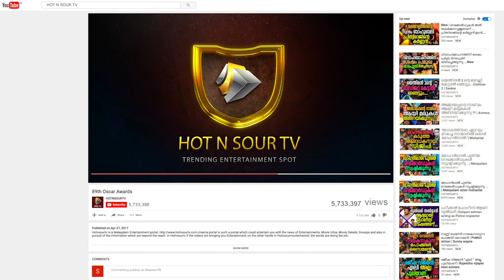മോഹൻലാലിൻ്റെ കൂടെ അഭിനയിക്കാൻ പ്രഭാസ് | Prabhas | Baahubali | Mohanlal